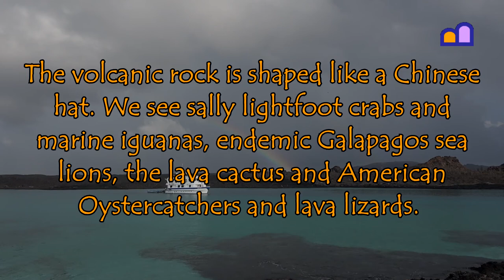Ecuador - Galápagos - Chinese Hat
The volcanic rock is shaped like a Chinese hat. We see sally lightfoot crabs and marine iguanas, endemic Galapagos sea lions, the lava cactus, American Oystercatchers and lava lizards.

We visited Ecuador on our overland trip from the Netherlands to South Africa and South America; see our channel for hundreds of clips.